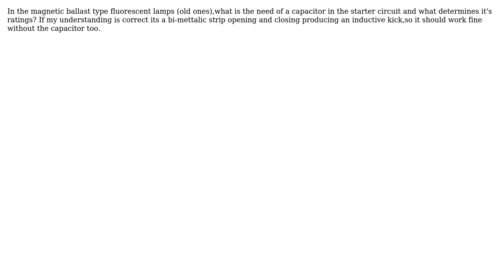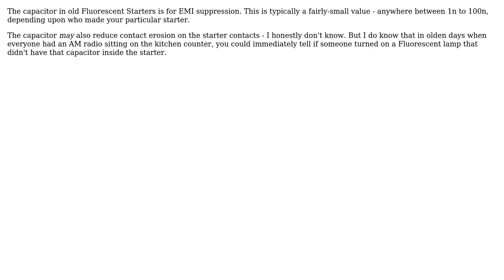Electronics: Capacitor in a fluorescent lamp starter (2 Solutions!!)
Electronics: Capacitor in a fluorescent lamp starter

With thanks & praise to God, and with thanks to the many people who have made this project possible! | Content (except music & images) licensed under CC BY-SA | Music | Images & others | With thanks to user R Drast user Rahul Manoj user Dwayne Reid and the Stack Exchange Network Trademarks are property of their respective owners. You are responsible for your own actions.